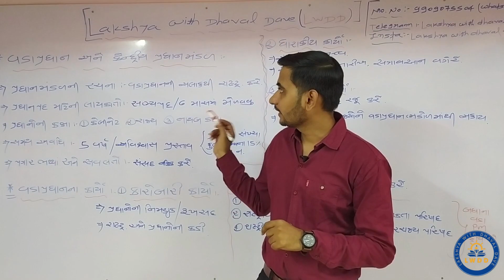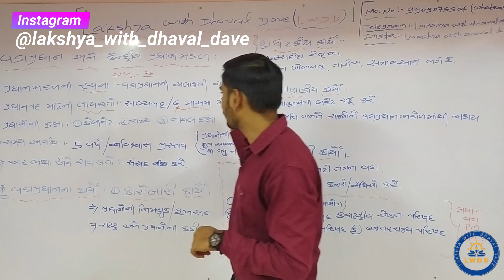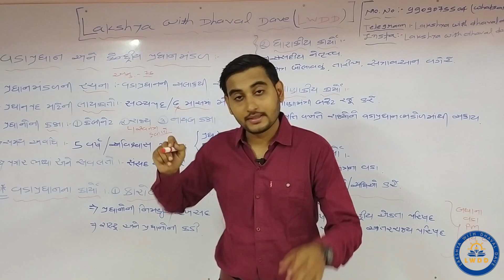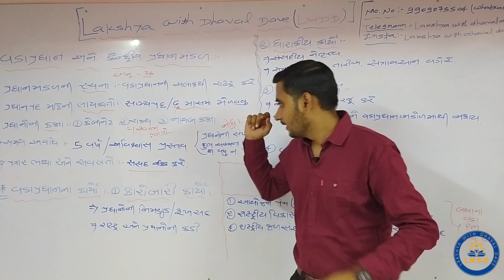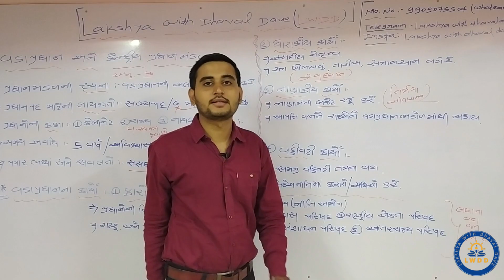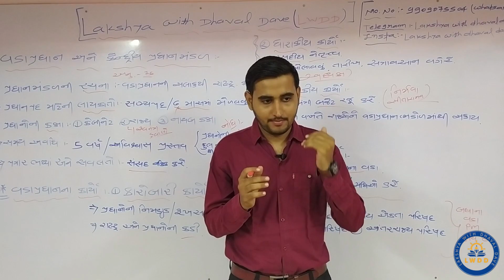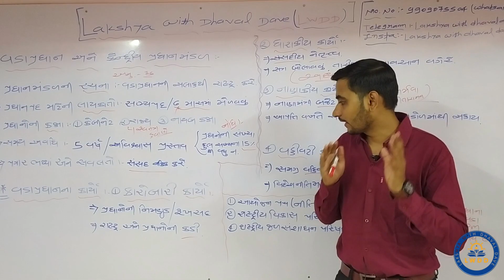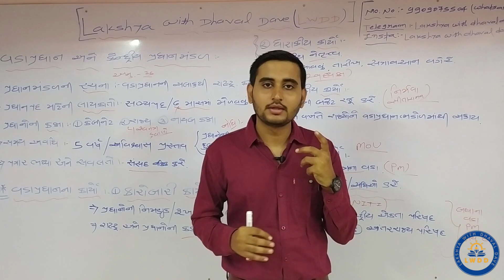ભારતના વડા પ્રધાન અને પ્રધાન મંડળ વિષે ઊંડાણ પૂર્વક ની માહિતી(Detail info about pm and cabinet)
"lakshya with dhaval dave" માં જેટલા વીડિયો હુ મૂકું છું તે બધા gov exam related છે અને વિદ્યાથીઓ ને બધી જ પરીક્ષા ઓ માં ઉપયોગી નીવડશે.આ બધા વીડિયો ફ્રી માં છે અને city થી માંડી ગામડા સુધીના કોઇ પણ વિદ્યાથી ઓ તથા સામાન્ય વાચકો માટે પણ ઉપયોગી છે...